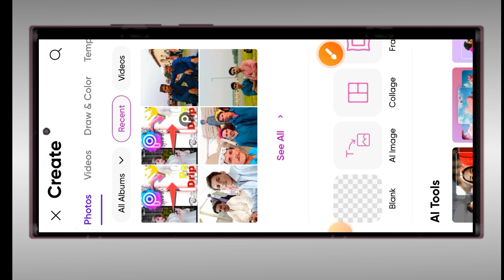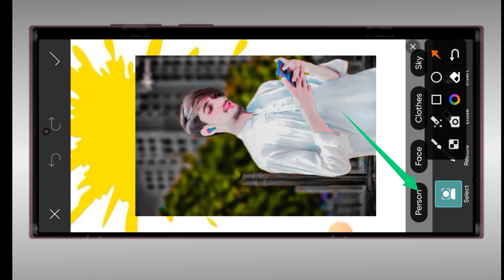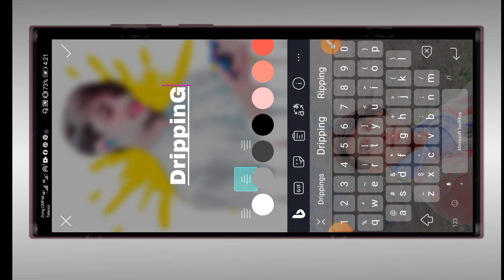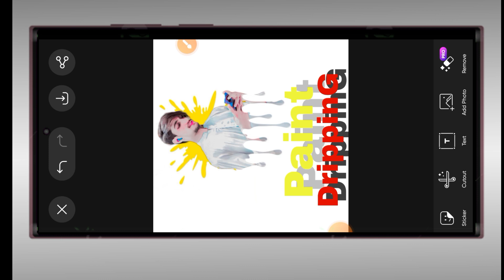𝗵𝗼𝘄 𝘁𝗼 𝗽𝗵𝗼𝘁𝗼 𝗲𝗱𝗶𝘁𝗶𝗻𝗴 𝗗𝗿𝗶𝗽𝗽𝗶𝗻𝗴 𝗣𝗮𝗶𝗻𝘁 𝗘𝗳𝗳𝗲𝗰𝘁: 𝗖𝗿𝗲𝗮𝘁𝗶𝘃𝗲 𝗣𝗵𝗼𝘁𝗼 𝗘𝗱𝗶𝘁𝗶𝗻𝗴 𝘄𝗶𝘁𝗵 𝗣𝗶𝗰𝘀𝗔𝗿𝘁" 2024 ❤️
𝗗𝗿𝗶𝗽𝗽𝗶𝗻𝗴 𝗣𝗮𝗶𝗻𝘁 𝗘𝗳𝗳𝗲𝗰𝘁: 𝗖𝗿𝗲𝗮𝘁𝗶𝘃𝗲 𝗣𝗵𝗼𝘁𝗼 𝗘𝗱𝗶𝘁𝗶𝗻𝗴 𝘄𝗶𝘁𝗵 𝗣𝗶𝗰𝘀𝗔𝗿𝘁"**Title:**
"Dripping Paint Effect: Creative Photo Editing with PicsArt"

**Description:**
"Step into the world of creativity with this mesmerizing tutorial! In this video, learn how to achieve the stunning dripping paint effect using PicsArt. Watch as we transform ordinary photos into captivating works of art, dripping with vibrant colors and artistic flair. Whether you're a beginner or an experienced editor, this tutorial will inspire your creativity and elevate your editing skills. Join us on this artistic journey and unleash your imagination with PicsArt! 🎨✨"

**Tags/Keywords:**
- PicsArt
- Photo Editing
- Dripping Paint Effect
- Creative Editing
- Tutorial
- Artistic Flair
- Vibrant Colors
- Artistic Journey
- Imaginative Editing
- Editing SkillsPaint
Dripping𝗵𝗼𝘄 𝘁𝗼 𝗽𝗵𝗼𝘁𝗼 𝗲𝗱𝗶𝘁𝗶𝗻𝗴